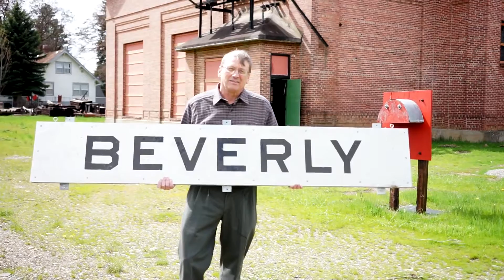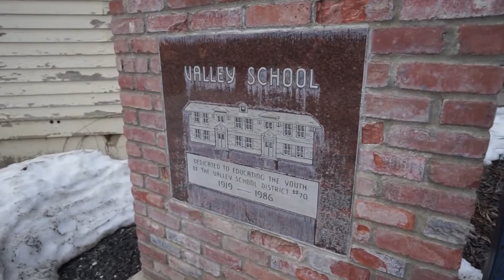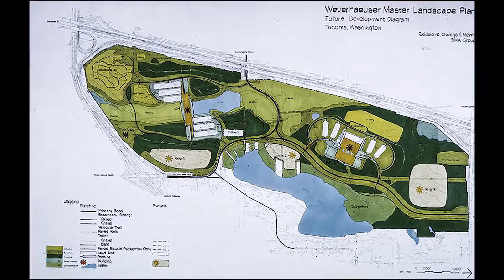Most Endangered Places 2017 - Washington State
A quarter century ago, the Washington Trust for Historic Preservation issued its first list of Most Endangered Places. Throughout the years, the Washington Trust’s basic commitment to advocate for preservation of historic and cultural resources has been unwavering – we remain your “Voice for Preservation in Washington State.” Our Most Endangered list perhaps best exemplifies this commitment.

Every year, many historic properties across the state of Washington are threatened by demolition or neglect. Collectively, these properties contribute to the quality of life we enjoy and shape the daily experiences of living in small towns, large cities, and rural countrysides across the state. It is an understatement to say that our historic resources help to paint a distinct Washington portrait, and it is certainly no overstatement to conclude that their loss would leave large gaps in that canvas.

Since 1992, the Washington Trust for Historic Preservation has maintained a list of Washington’s Most Endangered Places, bringing attention to threatened buildings, sites, and historic places. This year's list was announced May 20 at the Washington Trust's annual fundraiser, Vintage Washington. Vintage Washington was held at the Saint Edward Seminary in Saint Edward State Park, which was nominated to the Most Endangered list in 2012.

0:06 - Beverly Bridge, Beverly
2:08 - Cascade Workers' Cottages, Seattle
4:09 - Valley Schoolhouse, Valley
6:04 - Parlor Car 1799, Clinton
7:59 - Scottish Rite Cathedral, Tacoma
10:10 - Weyerhaeuser Corporate Campus